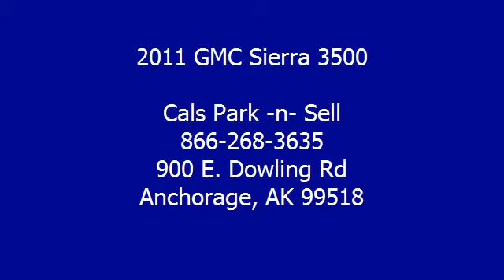2011 GMC Sierra 3500 - Cals Park -n- Sell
900 E. Dowling Rd

VIN: 1GT426C81BF251626
Engine:
Drivetrain:
Transmission: N/A
Mileage: 9,671
Color: GRAY (exterior)  (interior)

Features:
2011 GMC Sierra 3500 Pickup. This vehicle features the following equipment: N/A, ,